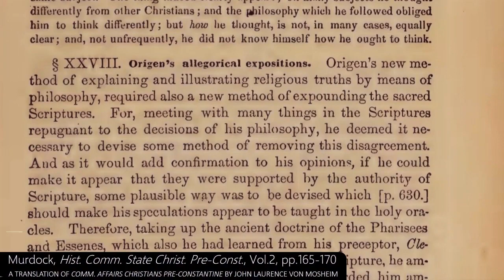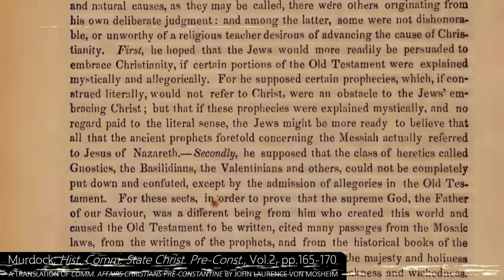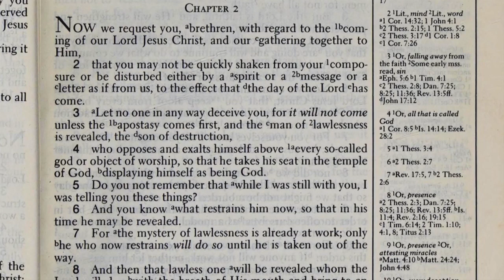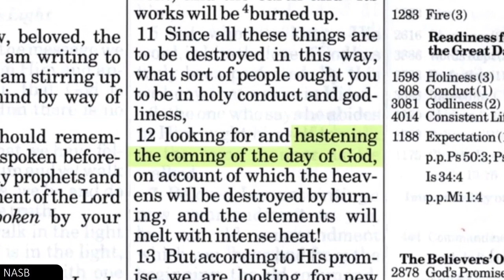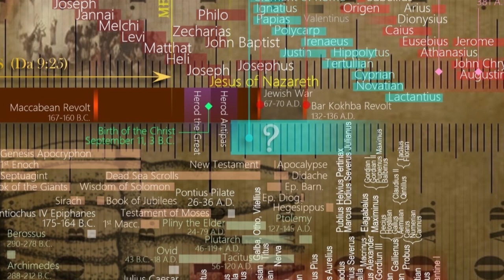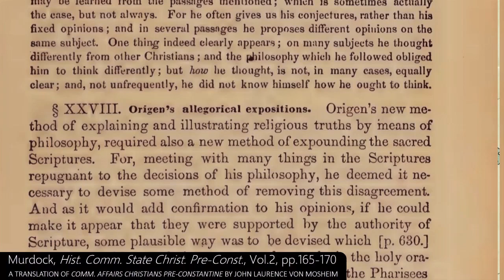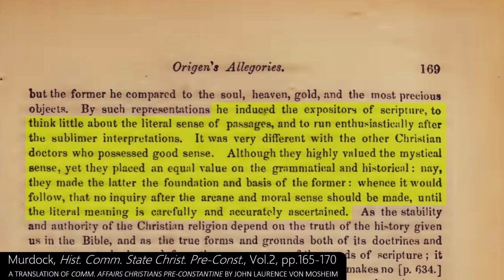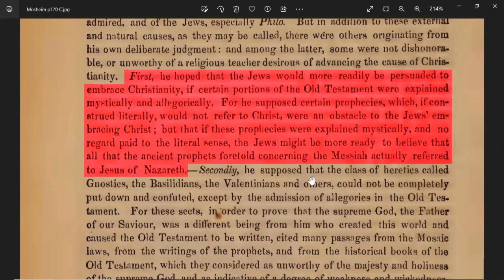Millennial History (Pt.2)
Bruno shares the true origin of "mystical kingdom" theories with Lane, and a nice little rapture recap occurs in the discussion. I hope you enjoy! Also, my illustrations are available to download at my facebook page. Check it out!

I must appologize to Marc and Timothy for failing to directly address their requests in this video. I've been rather occupied lately, but hope to provide brief, personalized videos to those inquiries in the near future.

0:00 Origen's Exegetics
13:14 Rapture Recap
26:19 Window Treatment
31:52 Love His Appearing
35:07 Millennial History (Pt.2)
54:31 Mosheim on Origen

Murdock, Hist. Comm. State of Christianity, pp.165-170